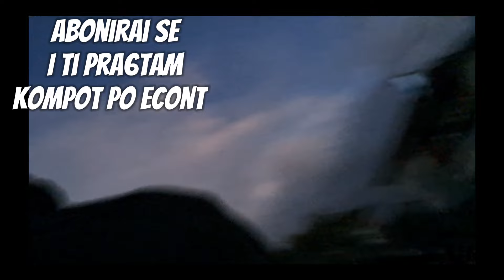ЗАВЪРНАХ СЕ! - Ico&Pepi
надявам се да ви е харесало. по-друг начин освен с един 👍🏿 на горе, и subscribers ♥️  не можете да ни помогнете!

Socially 😎

Айде Adios Mochachos 😎